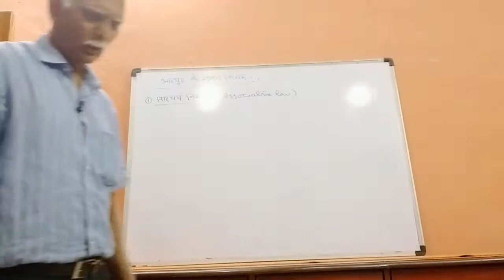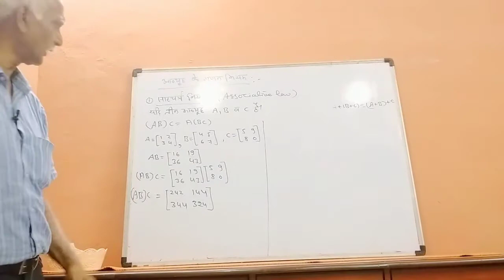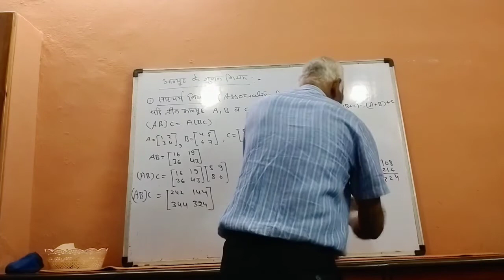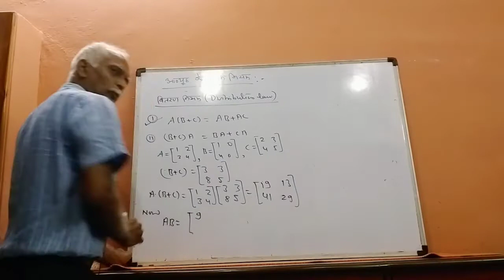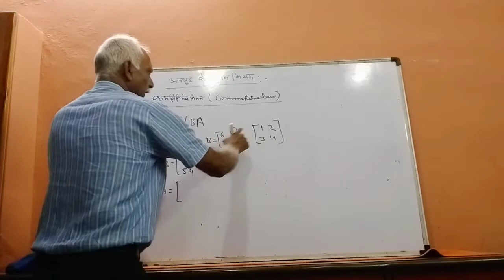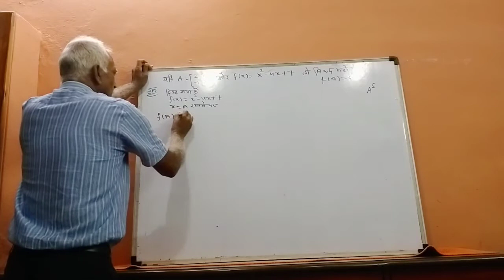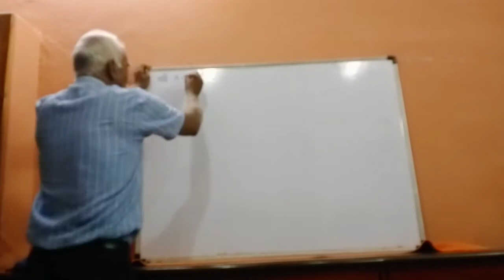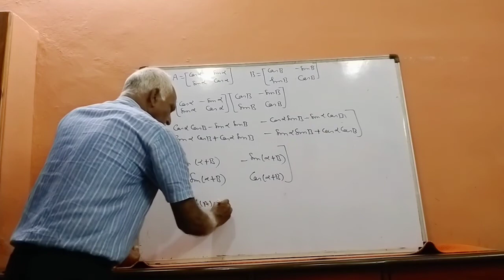MULTIPLICATION PROPERTY OF MATRICES FOR CBSE/STATE BOARD STUDENTS BY DR RAJ MEHTA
MULTIPLICATION PROPERTY OF MATRICES